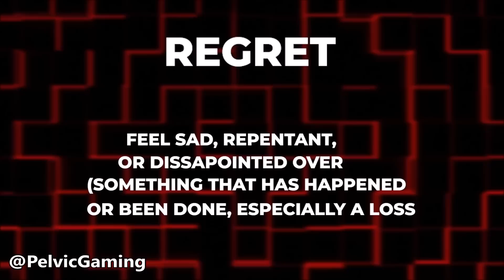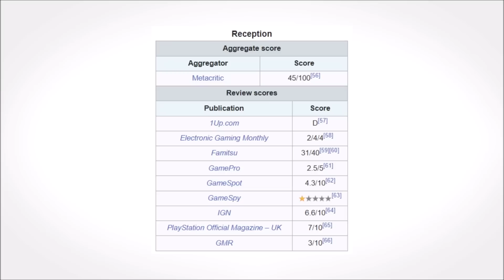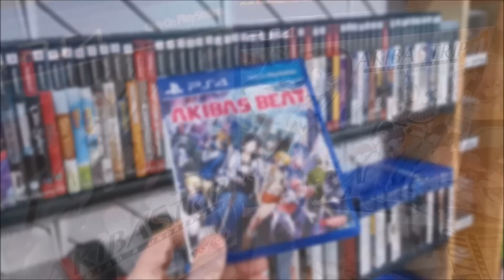10 RPGs You WILL REGRET! ft. JRPG YouTubers